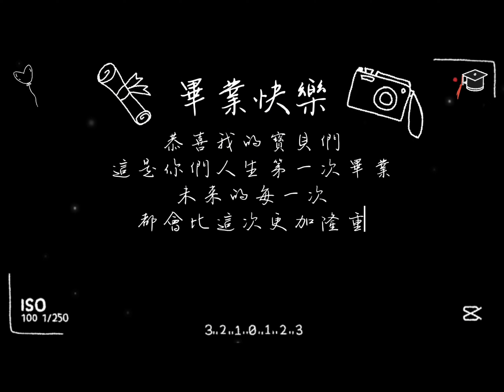2024頂番國小附設幼兒園｜畢業生影片